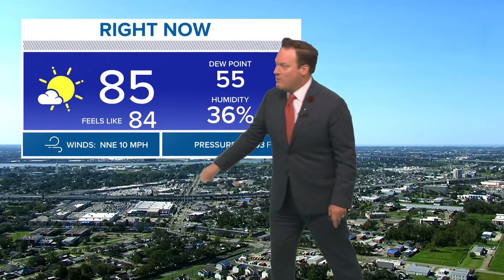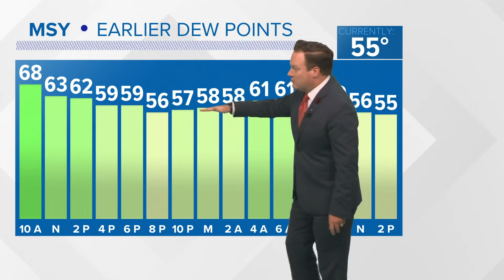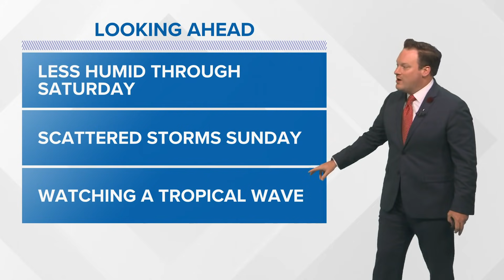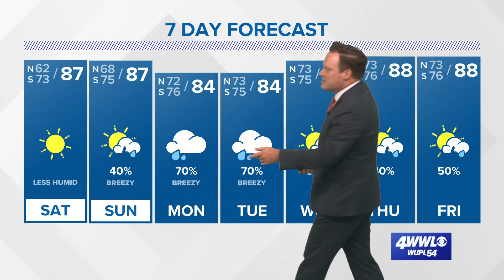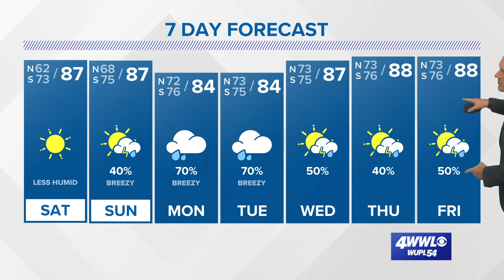Weather: Low Humidity Saturday, Muggies and Rain Back Sunday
Chief Meteorologist Chris Franklin has the latest on how much longer the dry air will last and what impacts we could see from a tropical wave.